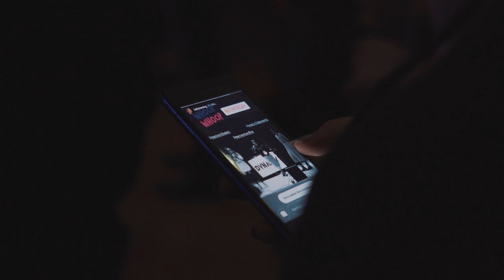FemFriday #6 Sa-Roc & Dynasty / Sol Messiah - Image Video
FemFriday #6 Sa-Roc / Dynasty
@ Weltmuseum Wien
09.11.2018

Film by: Fesih Alpagu / f.film etc.

The concert series FemFriday, organized by kulturen in bewegung and Weltmuseum Wien, puts every second Friday of a month a spotlight on exceptional female musicians and female fronted bands of urban music in the Weltmuseum Wien.

Queens-bred, LA based, internationally known. Hip hop/soul artist, Dynasty, has the soul of a dreamer and the fearless determination to follow that dream wherever it might lead. Influenced by gritty northern sounds and life’s adventures, she spits from the heart yet remains a beast on the mic. In fact, she was labeled a “spit queen” by the one and only DJ Premier.  There is no “set demographic” for D.Y., no gimmick, no crafted agenda aside from making beautifully raw music. Her authentic mass appeal transcends all boundaries.

Following a series of independent releases, Sa-Roc has carved out her own lane through a combination of airtight wordplay and intelligent concepts. On her latest release Forever the hip-hop heroine delivers an empowering message over an ominous bass line, dropping lines like, “No, I’m not flawless. I’m scarred up, and I’m fine with it.” Spitting bars and spinning words, she goes on to recount how mama taught her “stay woke,” admit her own body image struggles, and name-check Do The Right Thing. It feels like it could be rap’s own answer to the “No-Makeup Movement.”

This event was organized in cooperation with Music & Poetry Basket / Isabella Isilistening Schrammel.